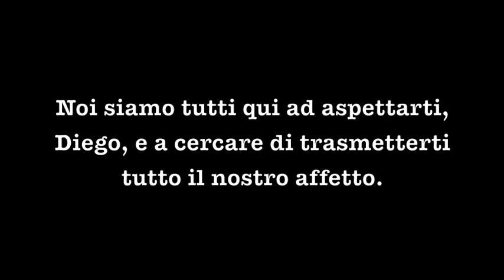Diego Milito ti aspettiamo!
Video dedicato a Diego Milito.